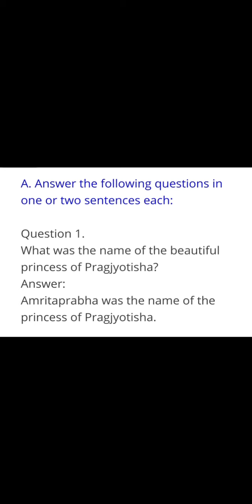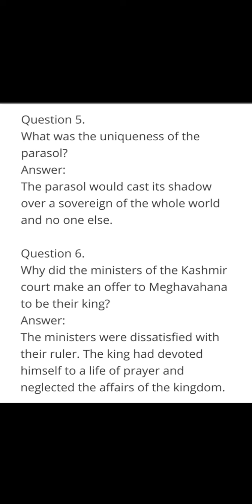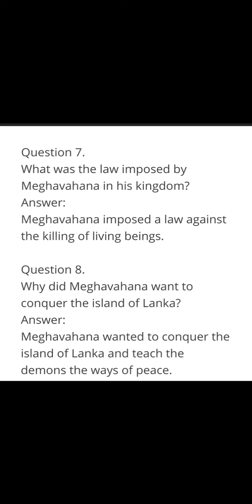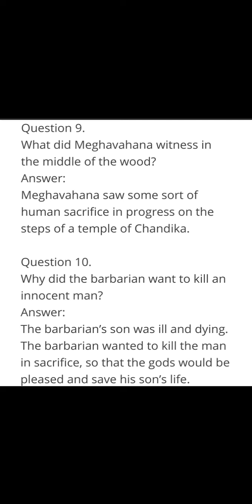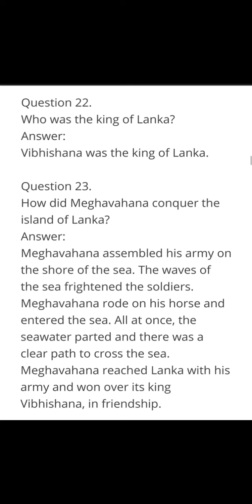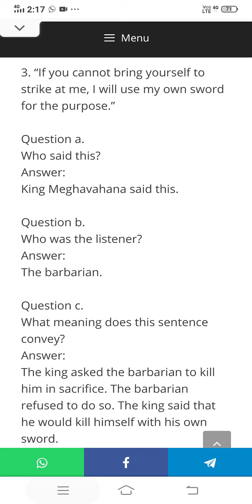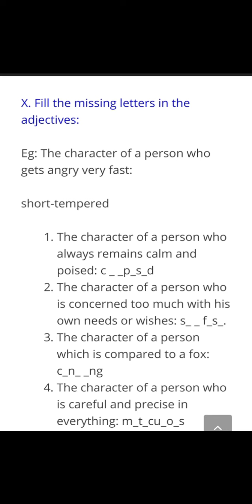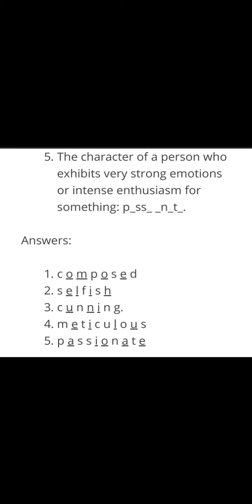8th standard part 4 English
Part 4 English